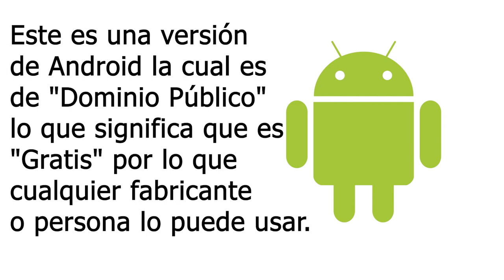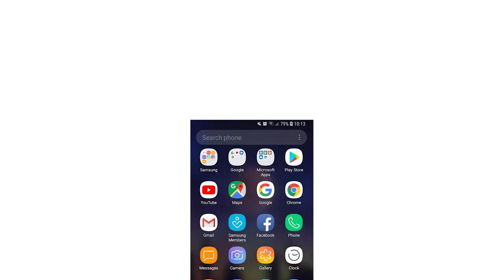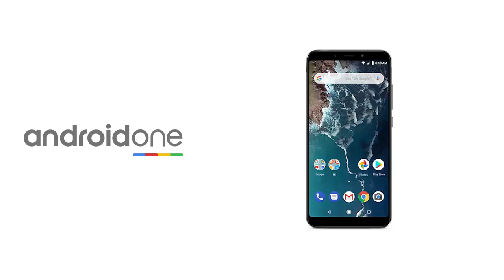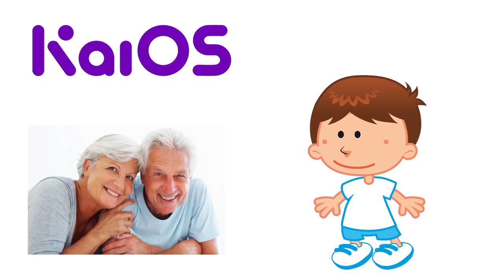Huawei sin Google?